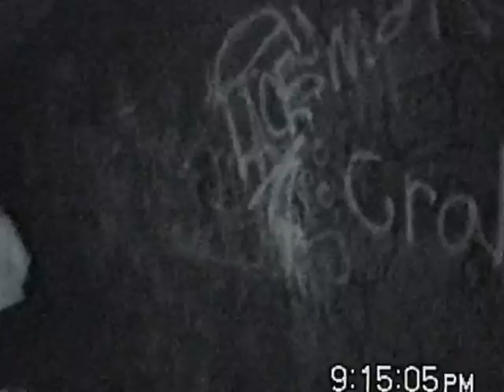New Bedford Paranormal(East Coast Haunts Episode 3 with Raven Investigation of the Paranormal)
our new episode at the tunnels in Fort Tabor with special guests Raven Investigation of the paranormal R.I.P from Fall River, Mass and a bonus clip of Joe doing his dowsing rods  at a private home out of State